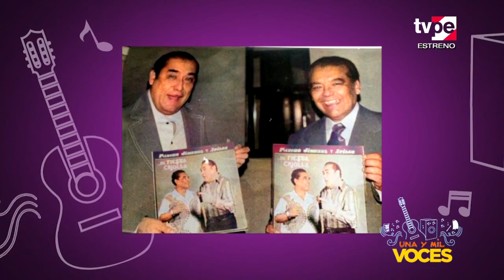Una y Mil Voces (06/12/2020) | TVPerú